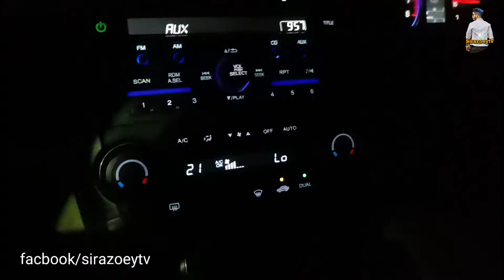Gujarat best chicken Dish | मुँह मे पानी आजाएगा देखते ही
Is video me आपको चिकन की  itom milegi jise mene khaya mujhe bhot pasand ai special chicken tirangga jo sayad hi pure ahmeda bad me milta ho. Yaha per har chicken quality ke sath milegi yaha per har dharam ke log ate hai agar apko yaha per visit karna ho to mene niche location mention kardya hai ap waha jake 1 bar test kar sakte ho yaha per katlal salimar or ahmedabad me jitne bhi hotel hai unse acha dinner milega yaha per chicken ki har 1 itom milegi apko thanq.

Location:-- Shahi Fry Centre
NR. Shiva's coffee bar, PDPU Rd, Raysan, Gujarat 382421
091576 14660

---Chor Bazar...

(You can also see me at social media)

video tegs.

1.Cheap shop in ahmedabad
2. Cheapest products in ahmedabad
3. Cheapest clothes in gujarat ahmedabad
4. Ahmedabad gujarat YouTuber
5. Sirazoey tv ahmedabad
6. Sirazoey tv vlog in ahmedabad
7. Cheapest car accessories in gujarat ahmedabad
8. Cheapest shoes in ahmedabad Gujarat
9. Moto vlogging in ahmedabad
10. Vloger in India
11. Cheapest restaurants in Ahmedabad gujarat
12. Chor bazar in gujarat
13. Chor bazar in ahmedabad
14. Chor bazar
15. Sabse badi chor bazar
16. Chor bazar video
17. Sasta saman in ahmedabad Gujarat
18. Cheapest mobile phone accessories
19. Cheapest mobile repairing in ahmedabad
20. Cheapest mobile
21. Second hand mobile in ahmedabad Gujarat
22. Janpath market mobile shop in ahmedabad Gujarat
23. Janpath market vlog
24.lal darwaja ahmedabad
25. 100 flavor pan
26. Palang tod pan in India
27. best shop for men's wear
28. Best shop for hair cutting in ahmedabad Gujarat
29. China market ahmedabad
30. Sunday market ahmedabad

If you guy's enjoyed my video's so please
"like" my video's "share" my video's and